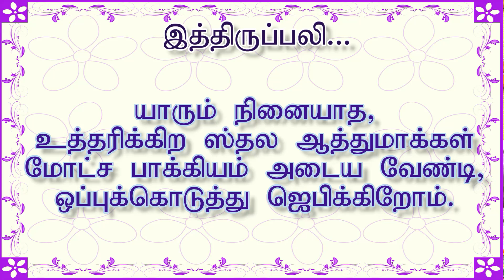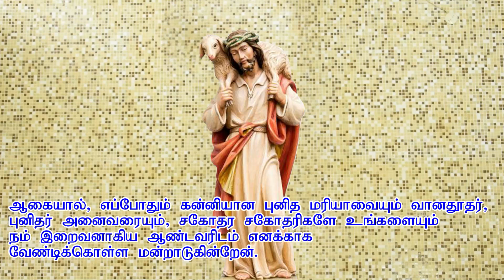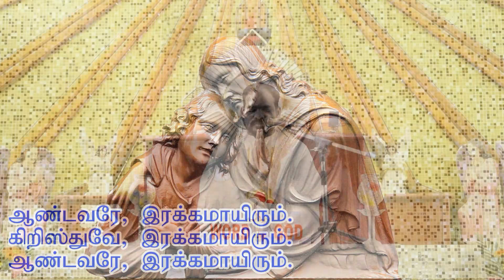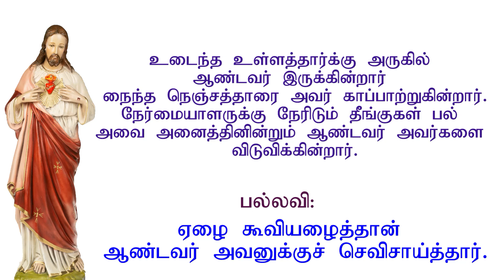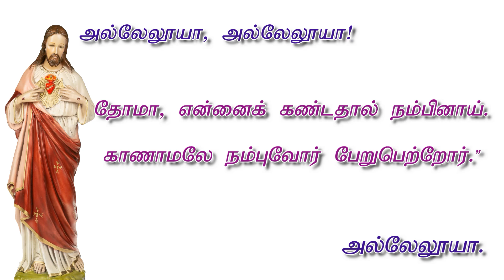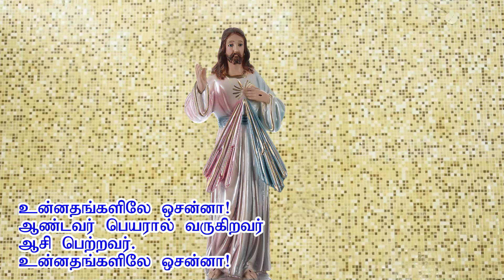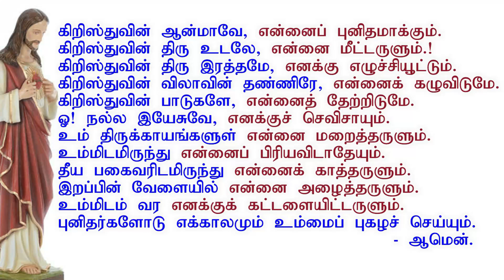28.04.2022|உயிர்ப்பின் காலம் -வியாழன்|Catholic Tamil mass today|Thursday Mass|Arul Thedal|Fr Manuvel